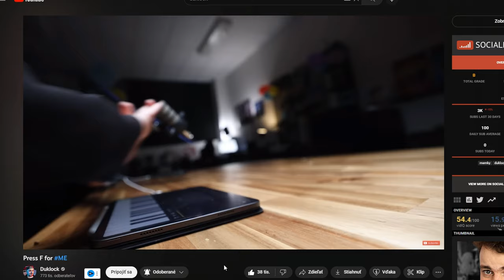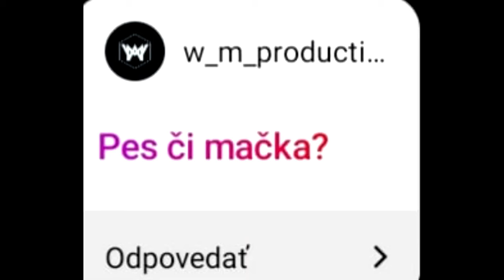Som hot? | QNA | RICHARD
/Programy/
Točenie: OBS Studio/Shadow Play
Točenie #2: GoPro Hero 8 black, Mobil
Strih: Sony Vegas Pro 19
Grafika: Adobe Photoshop 2015 / Paint.net

/PC SPEC/
32GB RAM DDR4 HyperX Fury Black
Cooling (Water): Fragment S240
SSD disk M.2: Kingston 250GB
HDD disk: Seagate IronWolf 4TB
Zdroj: Corsair 700w
/SETUP/
Myš: Glorius Model O
Klávesnica: SPC gear gk630k tournament kailh red
Mikrofón: SPC Gear sm950
Monitor: Samusng LC24 (1920x1080 144hz)